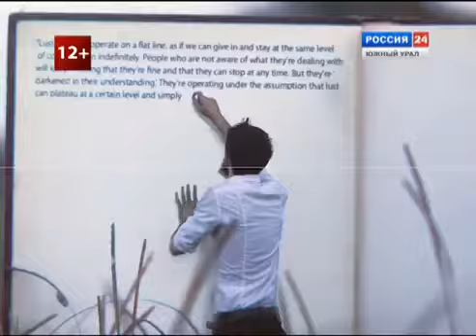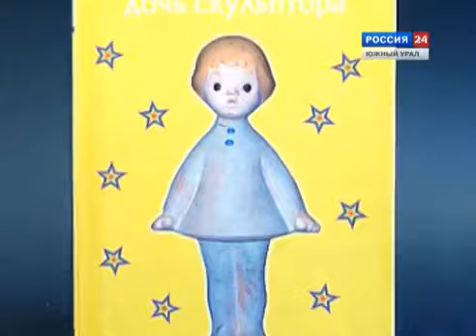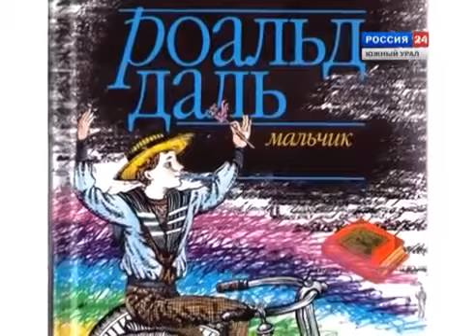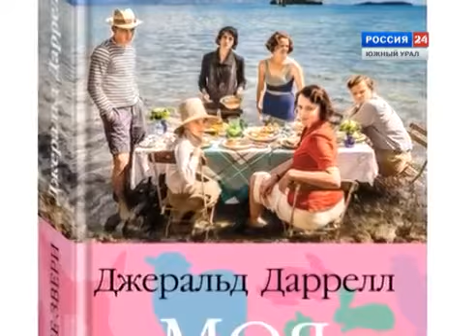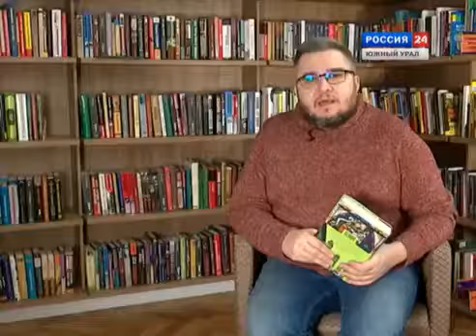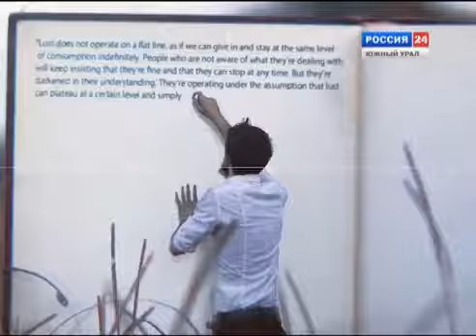Каким писатели запомнили свое детство – Книжный переплет. Выпуск 22 от 19.03.2019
«Мне кажется, что одна из самых больших удач в жизни человека – счастливое детство», – писала Агата Кристи.
Каким писатели запомнили самое счастливое время своей жизни. В выпуске – обзор книг: Туве Янссон «Дочь скульптора», Алан Маршалл «Я умею прыгать через лужи», Корней Чуковский «Серебряный герб», Роальд Даль «Мальчик. Рассказы о детстве», Джеральд Даррелл «Моя семья и другие звери», сборник современных российских писателей сборник «Трава была зеленее». Новинка недели – «Смертельная белизна» Роберта Гэлбрейта.
Автор рубрики: Рифат Абдрашитов, зав. сектором проектных технологий ЧОУНБ